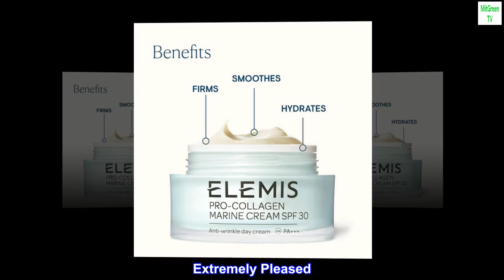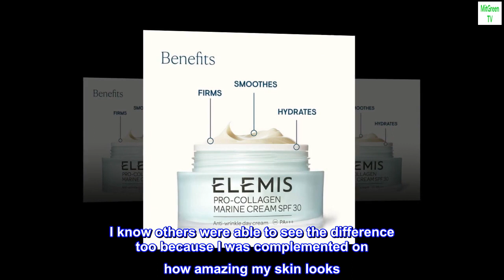ELEMIS Pro-Collagen Marine Cream SPF 30 | Lightweight Anti-Wrinkle Daily Face Moisturizer Firms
DESCRIPTION
This moisturizing lightweight gel cream with SPF 30 protects from sun exposure, quenches thirsty skin, increases hydration, reduces the look of fine lines and wrinkles, and helps to improve the look of firmness and elasticity.
BENEFITS
Advanced formula with powerful marine and plant actives including Padina Pavonica, Chlorella and Ginkgo Biloba.
SUGGESTED USE
Warm a pea-sized amount between palms. Smooth over face, neck, and décollete. Use every morning after cleansing.

Extremely Pleased
I discovered Elemis moisturizer while I was in Hawaii getting a facial for the first time a few years ago. I have always had dry skin but for some reason during this trip my face was extremely dry. I really didn’t expect much from the facial other then a relaxing experience. I never imagined this day I would discover how to stop the dry skin issue on my face. I really wasn’t completely convinced Elemis moisturizer was the answer or the cost but was willing to try anything at this point. I have never had such soft smooth skin skin in my life. I recently stopped while out of work to cut down on my spending. I really could see and feel the difference when I wasn’t using Elemis moisturizer. The first thing I did was purchase a jar once I found employment and received my first check. I know others were able to see the difference too because I was complemented on how amazing my skin looks. I never thought in a million years I would be told my skin looks amazing, especially when I am in my mid fifties. Definitely worth the money spent. I will never go without using Elemis again. I am actually on a quarterly reorder through Amazon!!!